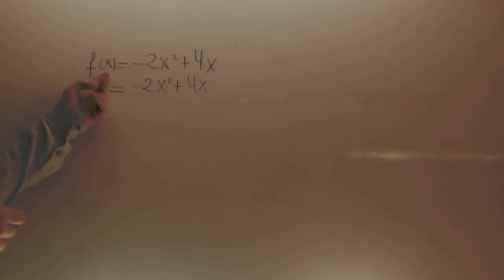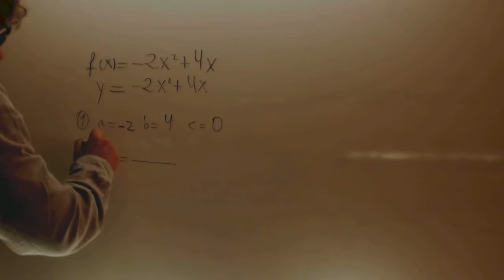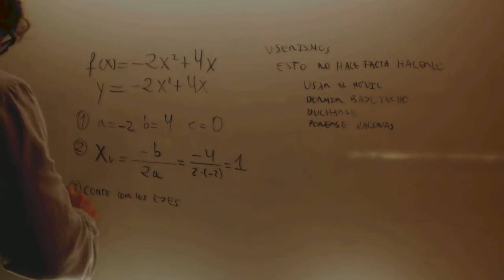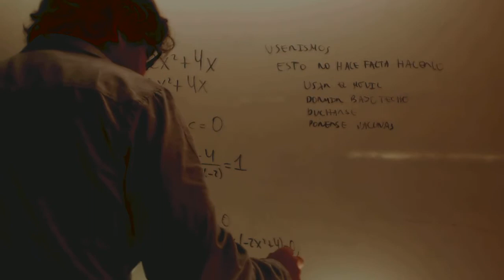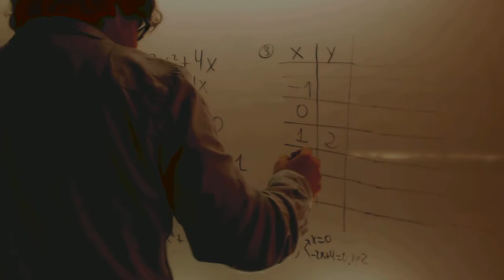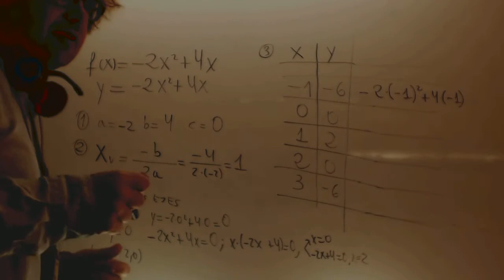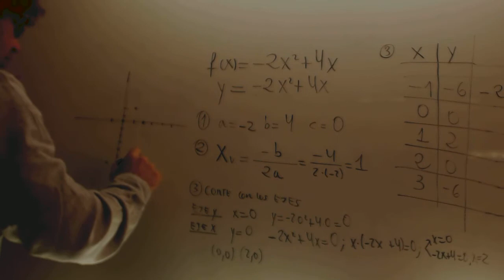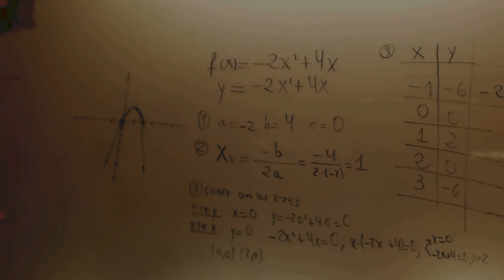Parabolas Problema Apuntes Matematicas Acceso CFGS Academia Usero Estepona